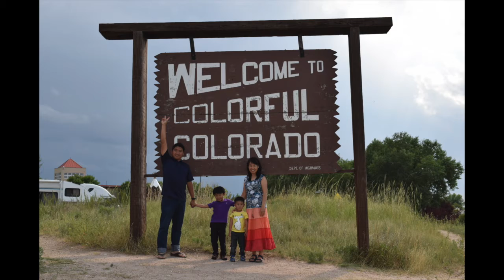Vacation 2 2017